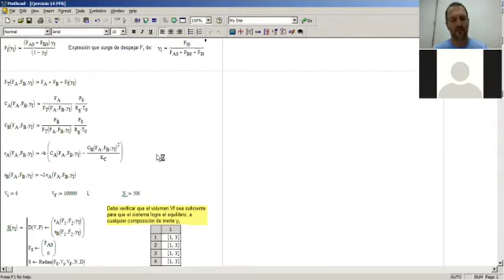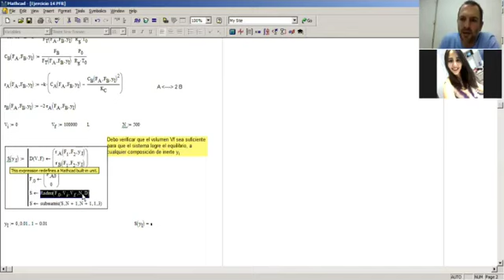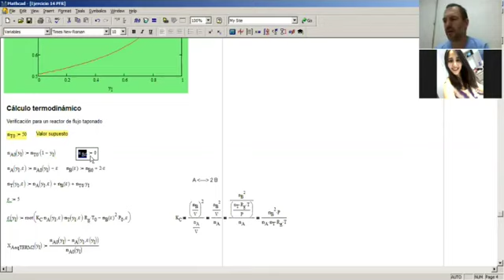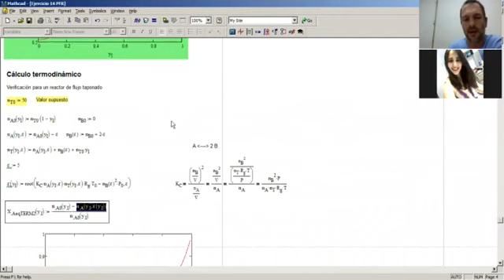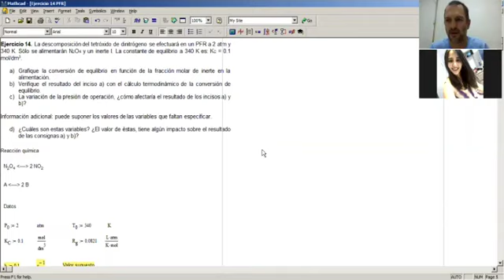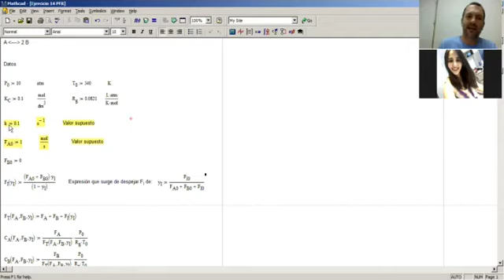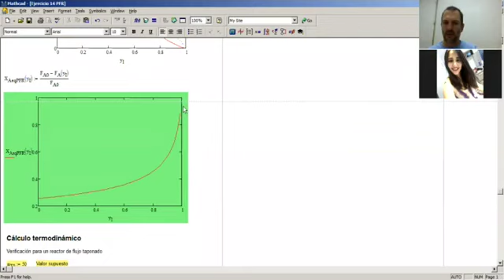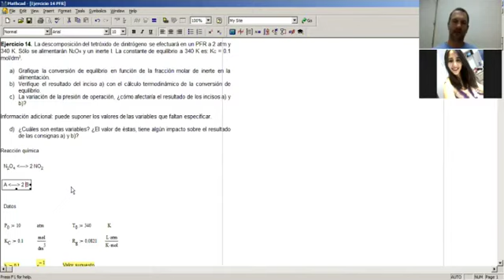17- IRQ Unidad II Ejercicio 14 2022